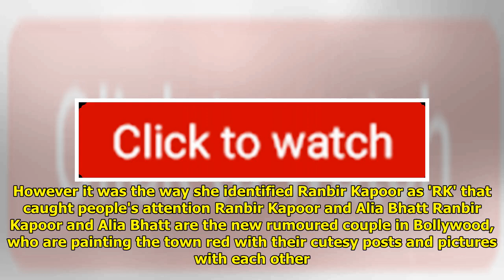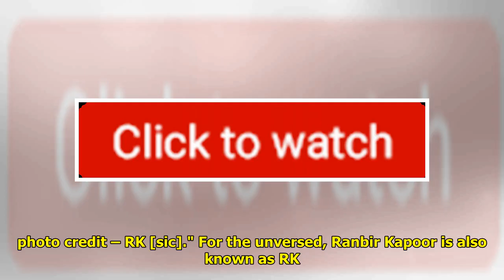Ranbir Kapoor Turns Photographer For Rumoured Girlfriend Alia Bhatt